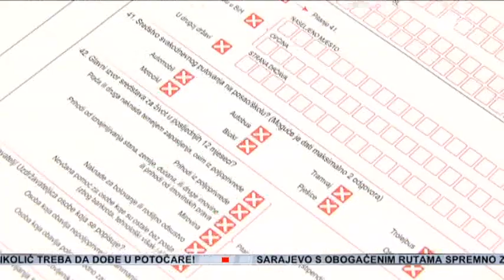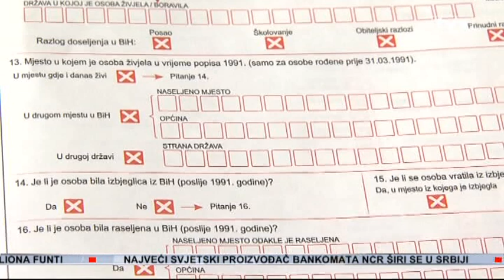"Bošnjacima" i "muslimanima" i definitivno dvije različite šifre na predstojećem popisu